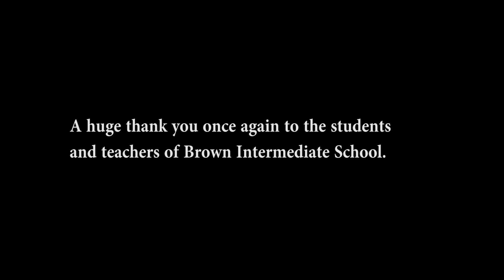A Drone and Technology Presentation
I had the pleasure of doing a presentation and demonstration on drone technology to a group of 5th graders at a local school. What a great group of kids they are!